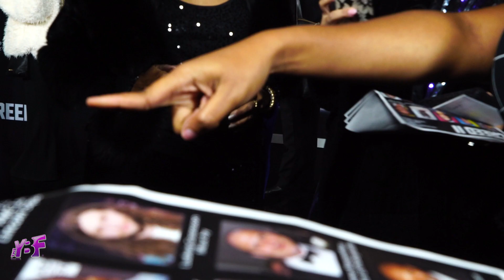CREED II NYC Premiere: TheYBF.com Chops It Up With All Your Faves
YBF correspondent Unique Chapman talked to the CREED II stars during the NYC premiere held at AMC Loews Lincoln Square.